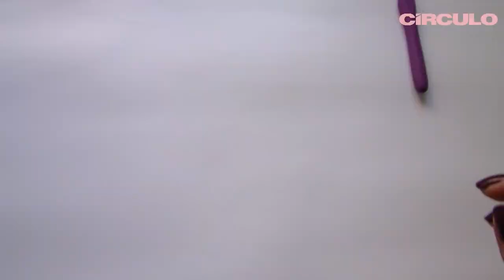Colete em Crochê com Bolsos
Olá Crocheters!!!

Inverno chegando no final, ainda não sabemos se dá pra guardar os casacos, blusas, então vai aí uma sugestão de Colete com bolso embutido que você vai poder usar também na primavera, substituindo o fio do vídeo por linhas.

Nível Iniciante

Atenção sempre as instruções de medidas passadas no vídeo.

Medidas utilizadas:  metade da circunferência do ombro, comprimento, largura de cava.

Pontos utilizados:
Corrente, ponto baixo, ponto alto,

Materiais:
3 novelos do Fio Harmony cor 471

Apoio Círculo

Confira também o canal TV Círculo

Para conferir esses e outros produtos da Círculo acesse

Compartilhe comigo suas. criações aqui do canal utilize a priscillacrochet no insta!!!

Contatos

Beijoooos